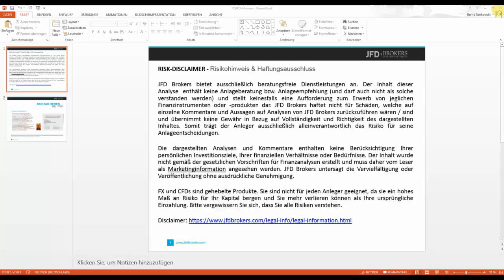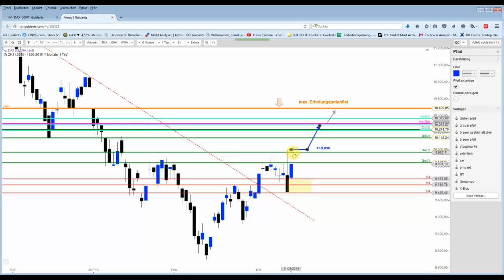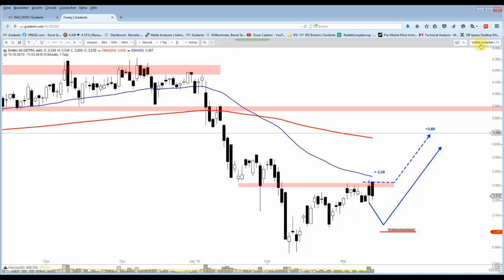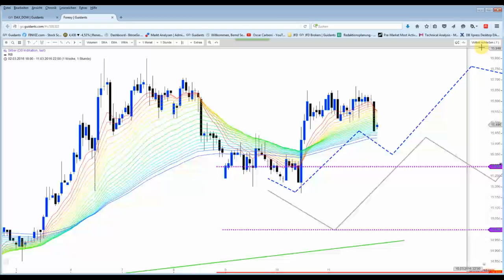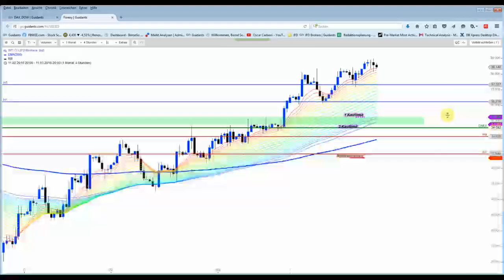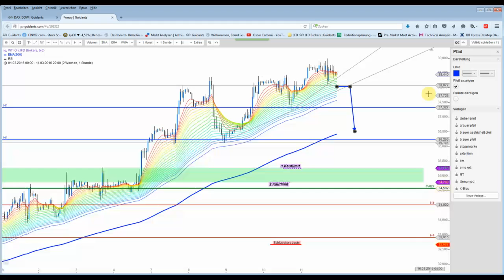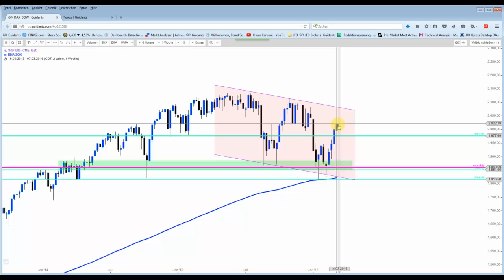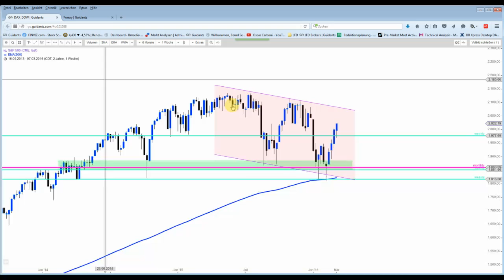DAX&Co - Wochenausblick 14 - 18.März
Zunächst wäre da der Hexensabbat am 18. März zu erwähnen. Des weiteren könnte der DAX in dieser Woche bis auf 10.300 Punkte ansteigen. Alles andere im Video.